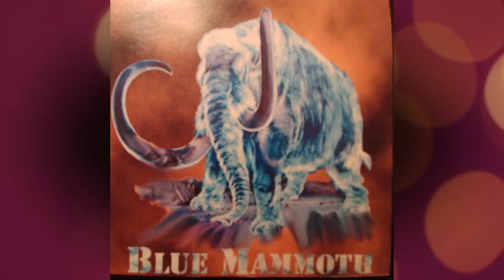Mammoth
2005 Jam at the Rock Garden:
The feature song 'Mammoth', was written by:
Chris Ward - bass, main riff, lyrics, vocals
Mark Calvi - guitar parts, some vocals
Mke Morris - drums, percussion, etc.

Blue Mammoth was a prolific yet short lived rock band (because some people have to get on with their lives) in Halifax, Nova Scotia in the early 2000s.
Here we are at a jam session reunion a few years after our breakup trying to hack our way.